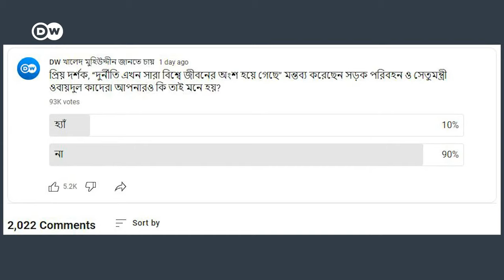কেমন সংসদ পেলাম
বিরোধী দল ছাড়া সংসদ কতটুকু কার্যকর? ঐতিহাসিকভাবে বাংলাদেশের সংসদ কতটা কার্যকর ছিল? গণতন্ত্র রক্ষায় আর কোনো বিকল্প কি রয়েছে?

‘ডয়চে ভেলে খালেদ মুহিউদ্দীন জানতে চায়’ টকশো-তে এবারের আলোচনার বিষয়: কেমন সংসদ পেলাম৷ অনুষ্ঠানে অতিথি হিসেবে আছেন আওয়ামী লীগের কেন্দ্রীয় কার্যকরী কমিটির সাবেক সদস্য অ্যাডভোকেট এ বি এম রিয়াজুল কবির কাওসার এবং বিএনপির কেন্দ্রীয় কমিটির সহ-আন্তর্জাতিক বিষয়ক সম্পাদক ব্যারিস্টার রুমিন ফারহানা৷

অনুষ্ঠানটি প্রযোজনা করেছেন আরাফাতুল ইসলাম৷